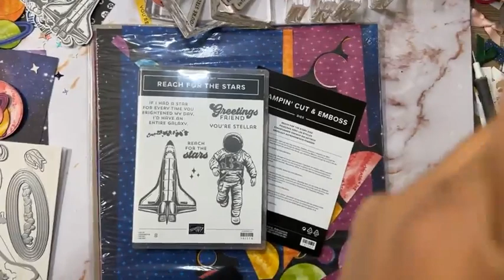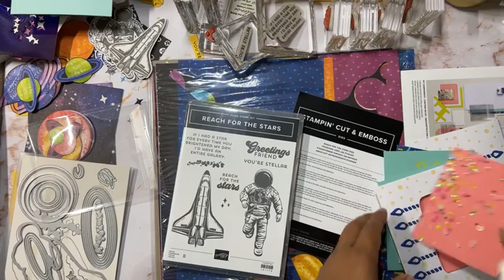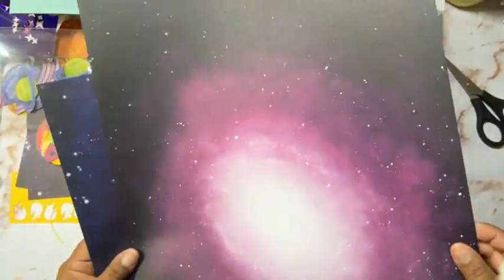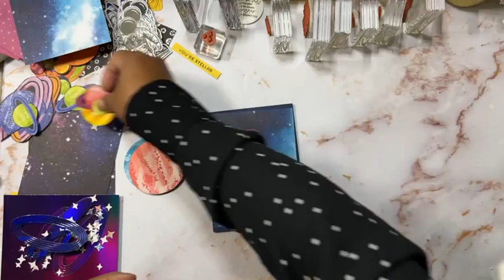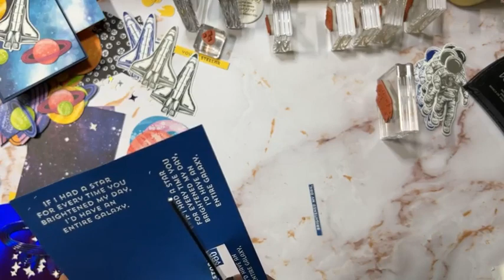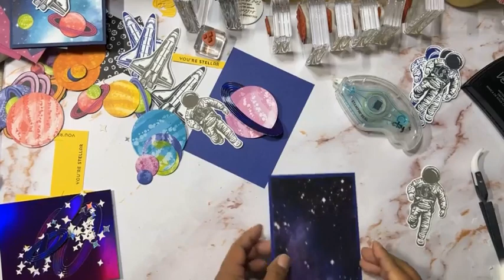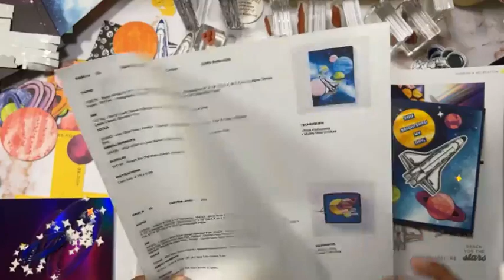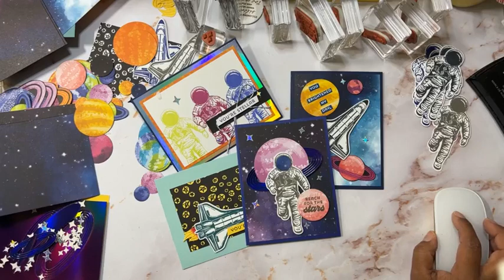Facebook Live- Featuring Stampin' Up!'s Stargazing Suite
***I GO LIVE EVERY WEDNESDAY AT 1PM (CENTRAL TIME)***

Hi Everyone is Betsy Robles Independent Stampin' Up! Instructor.
In this video I demonstrate how to make 2 different cards using the Stargazing Suite. The DSP makes it so easy to create cards.

Have any questions please reach out and I will be more than happy to help you.

Craftinatedbetsy.com

Facebook- I GO LIVE EVERY WEDNESDAY AT 1PM (CENTRAL TIME)